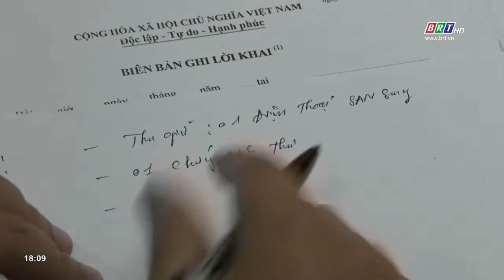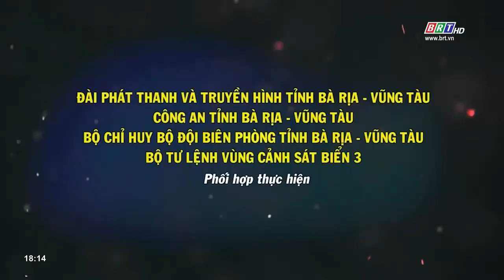Bản tin Trước ống kính 25/2/2021 | BRTgo